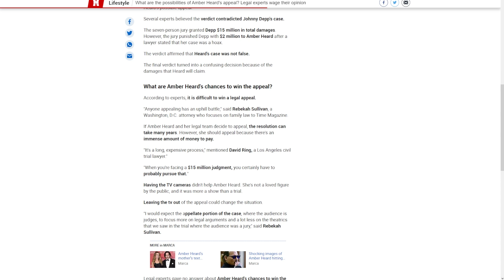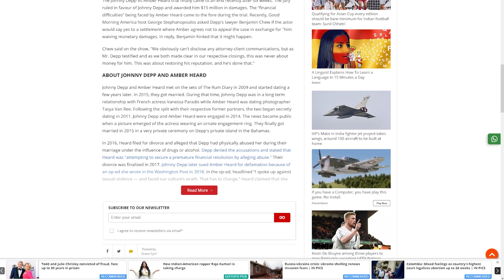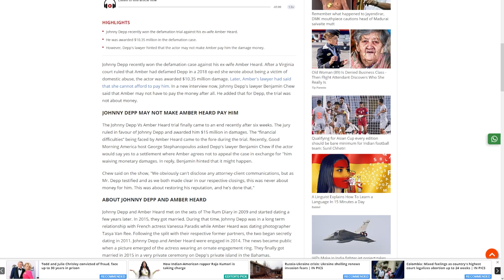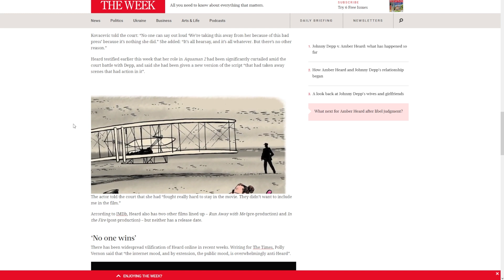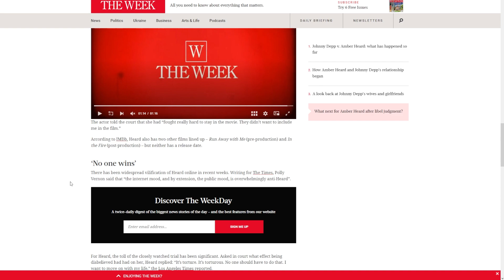Johnny Depp vs Amber Heard Might Not Be Over Just Yet!?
Just when you thought the circus show of Amber Heard vs Johnny Depp was over, it turns out that the case might be getting appealed meaning the circus show may continue. In this video I will be going over what both heard ands Depp's Lawyers and and what other law officials have said in regards to a potential appeal from Heard's team.